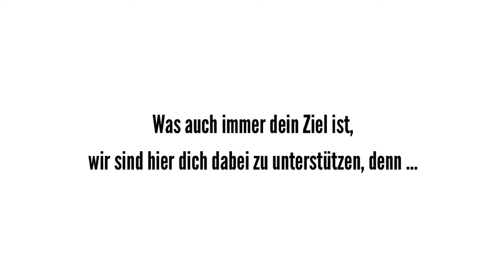Andy & Kelly Kainz - School of Dance - Tanzgala 2017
Open Day: Samstag, 26. August 2017: 9-11h
Kostenlose Schnupper-Woche: ab 11. September 2017